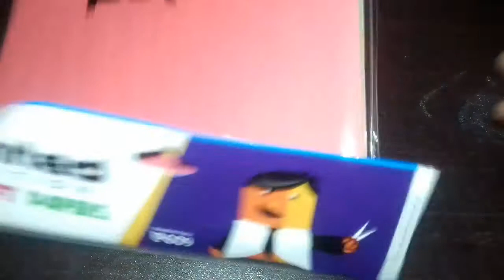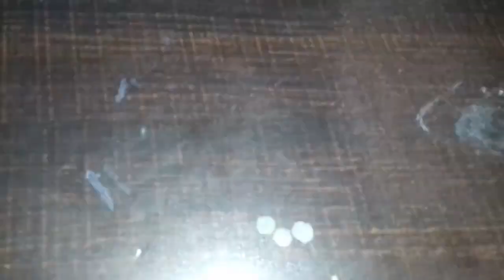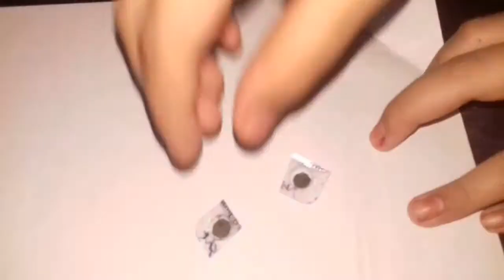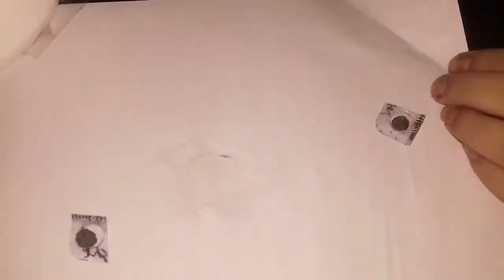D.i.y googly eys☺☺☺